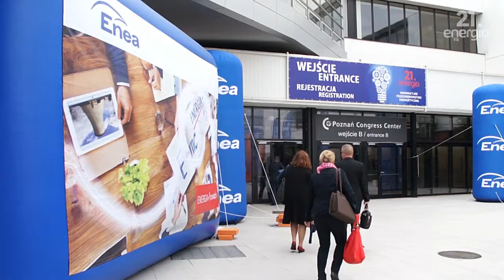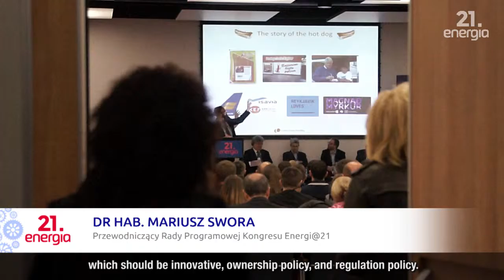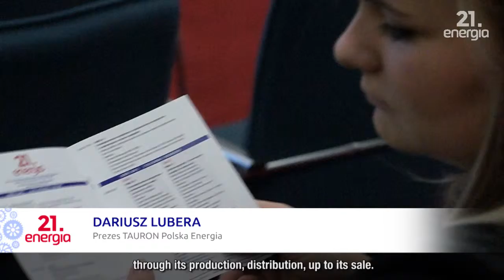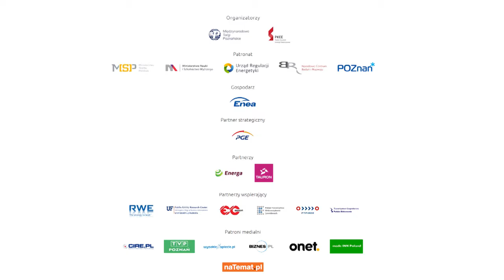Innowacyjne przedsiębiorstwo energetyczne - Międzynarodowy Kongres Naukowo-Przemysłowy Energi@21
W dniach 26-27 maja 2015r. na terenach Międzynarodowych Targów Poznańskich odbył się Międzynarodowy Kongres Naukowo-Przemysłowy Energia21.